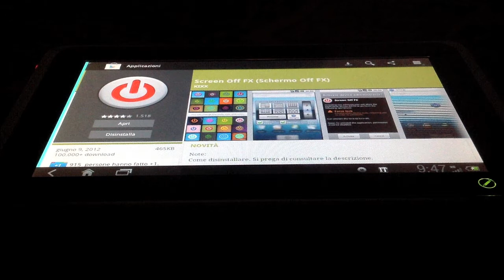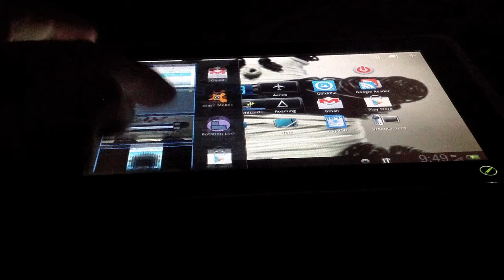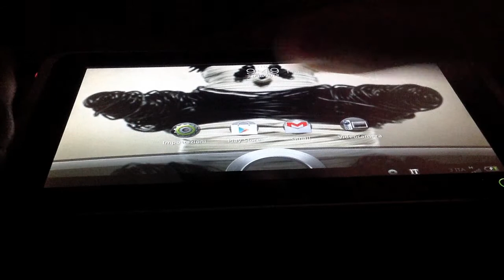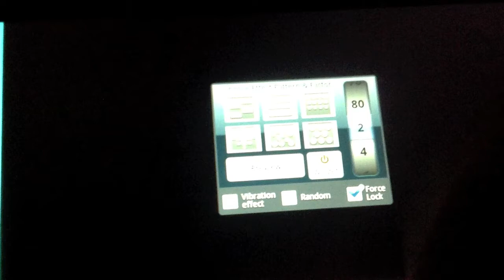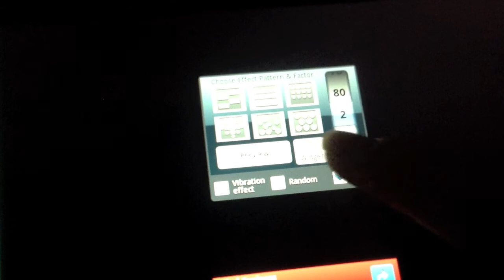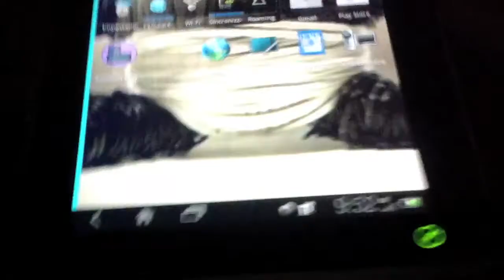Kixx Lock Screen FX (widget Android di animazione lockscreen)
La nostra app in Google Play Android, gratuita, per essere aggiornato a ogni nuova apps recensita